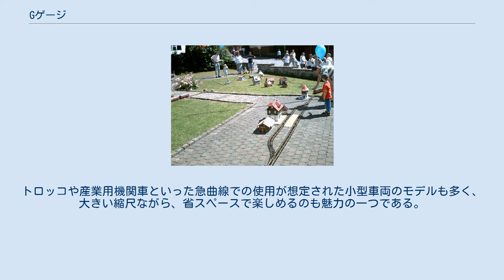Gゲージ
屋外に敷設されたGゲージ Gゲージは、鉄道模型の縮尺と軌間を示す規格呼称のひとつ。
 Gはドイツ語のGross (大きい) に由来し、当初ドイツで盛んになったことを表している。
当初はレーマンにより軌間45mm・縮尺1/22.5、2番ゲージのナローゲージとして製品化された。
この規格はNEM規格でのIIm (2番ゲージの1mゲージナロー) に相当する。
後に軌間が45mmながら異なる縮尺の製品も発売されたため、誤用ではあるが軌間45mmの鉄道模型全体を意味する用語としても使われる。
 Gゲージと同じ軌間45mmを使用する規格に1番ゲージがある。
軌間が同じということで、玩具的にGゲージと一緒に楽しむ愛好者も存在するが、元来は別々の異なる規格である。
他にも45mm軌間を採用する鉄道模型としてメルクリンのMAXIシリーズがある。
レーマンやその他多くのメーカーが一部を除き大半がプラスチック製であるのに対し、メルクリンはティンプレートで出来ている。
ただし、耐蝕性を高めるため亜鉛コーティングがされており、ブリキというよりトタンに近いものである。
 電気方式は主に直流二線式が採用されている。
駆動方式は主に電気モーターを用いるが、ライブスチームも存在する。
 庭園鉄道に使用が可能であるものが多いが、乗用ではなく、もっぱら鑑賞用である。
 西ドイツ (当時) のレーマンが、1968年にヨーロッパのナローゲージで主流の1mゲージを軌間45mm、縮尺1/22.5で売り出した。
大きな模型が室内の小さなスペースで楽しめ、しかも必要とあらば庭園鉄道として使用できるよう十分な耐候性を持たせた線路部品が用意されていたので、大型模型のシェアを大きく広げるヒット商品となった。
 一方2000年頃、レーマンに触発されたアメリカのナローゲージファンは、自国で主流の3ftゲージ (914mm) の模型を45mmの線路の上を走らせるために、1/20.3という縮尺を生み出した。
この規格はFn3ゲージと称される全く新しいものであり、標準軌の鉄道車両と並べることを全く考慮していない。
2005年現在、米国では縮尺1/20.3が最も盛んであり、各種の車両が発売されている。
この他にも1/24と言う縮尺を採用するアリスト・クラフト、ハートランド・ロコモティヴ・ワークス、ライオネルなどのメーカーもある。
これら縮尺1/24の製品は、かつて存在したデルトン・ロコモティヴ・ワークスの製品の流れを汲むものである。
また縮尺1/29 (Aスケールと呼ばれる縮尺で規格上は49.5mm軌間だが実際には45mm軌間を使用する場合が多い) の製品もGゲージとして扱われる事が多い。
 なお、近年は拡大傾向にあり、ドイツのBRAWAからもIImで製品が供給されている。
PIKOはレール、車両も含めて参入している。
 日本において現在一般に入手できるGゲージの完成品は日本国外から輸入される外国製品のみであり、車両も外国型で楽しむこととなる。
一方日本型の車両を改造・自作する愛好者も存在する。
日本型のGゲージ車両にはいくつかの縮尺が用いられているが、その中でも縮尺1/24が有力である。
トロッコや産業用機関車といった急曲線での使用が想定された小型車両のモデルも多く、大きい縮尺ながら、省スペースで楽しめるのも魅力の一つである。